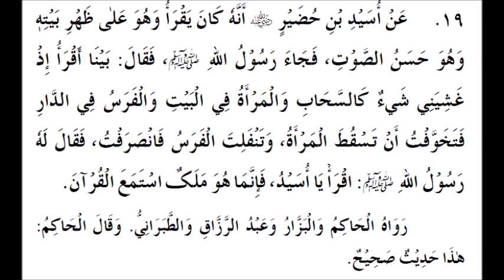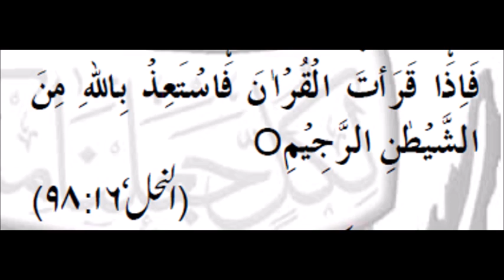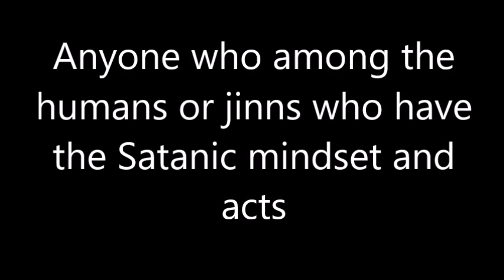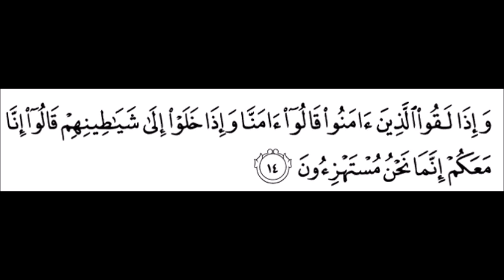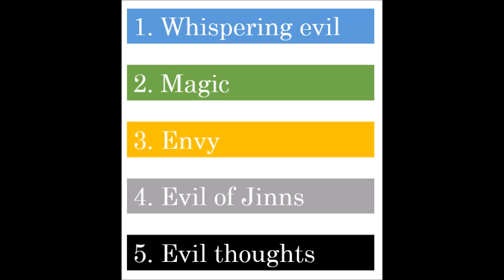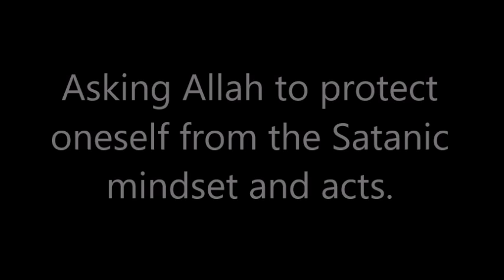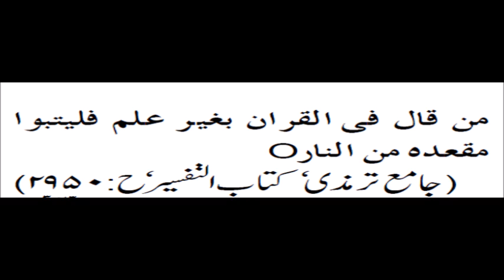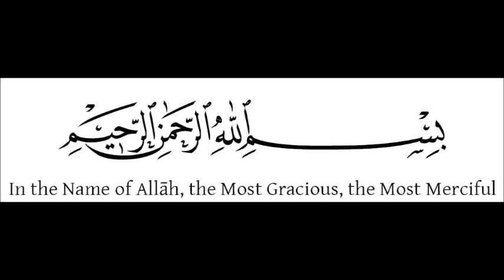Tafseer Surah Al Fatiha - (Part 2) - English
Tafseer ul Quran - Lecture 5 - Tafseer Surah Al Fatiha - Part 2

The following topics are covered in this lecture:
1. Tafseer of A'uzu Billah
2. Tafseer of Bismillah

In-sha-Allah remaining Tafseer of Bismillah will be covered in the next lecture.
Wassalam.